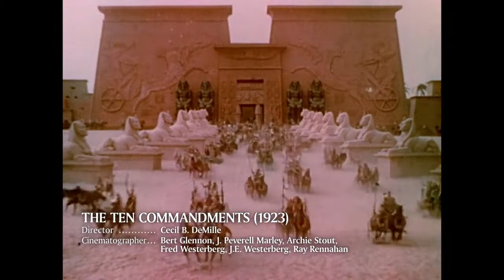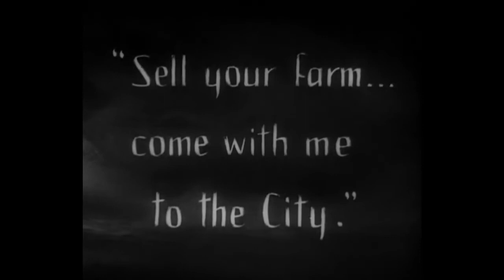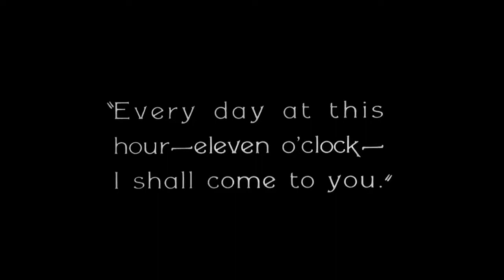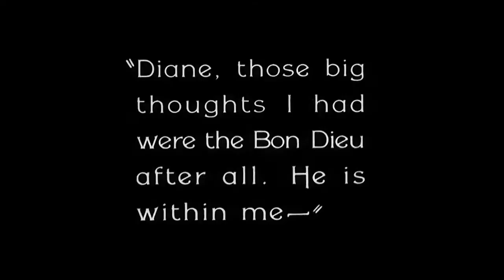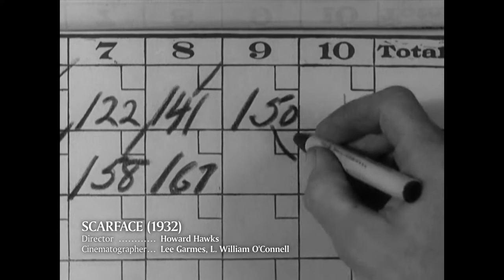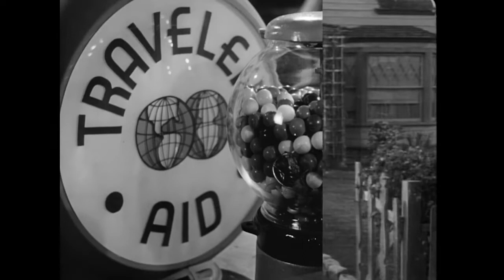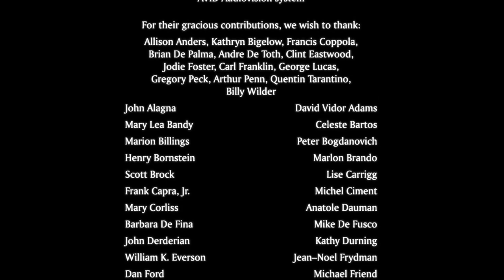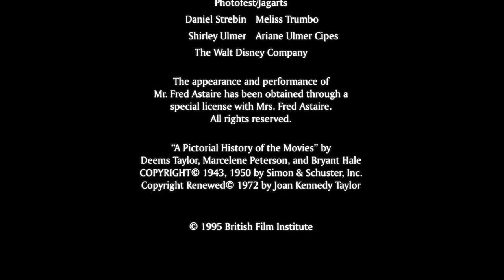A Personal Journey with Martin Scorsese Through American Movies 1995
In the film Martin Scorsese examines a selection of his favorite American films grouped according to two different types of directors:  the director as an illusionist such as D.W. Griffith and F. W. Murnau, who created new editing techniques among other innovations that made the appearance of sound and color possible later on and the director as a smuggler such as filmmakers Douglas Sirk, Samuel Fuller, and Vincente Minnelli, who used to hide subversive messages in their films

The Director as Illusionist
The Cameraman, 1928 silent comedy directed by Edward Sedgwick and an uncredited Buster Keaton
The Birth of a Nation, 1915 silent film directed by D. W. Griffith
Death's Marathon, 1913 silent film directed by D. W. Griffith
Cabiria, 1914 Italian silent film directed by Giovanni Pastrone
Intolerance, 1916 silent film directed by D. W. Griffith
The Ten Commandments (1923), 1923 silent film directed by Cecil B. DeMille
Samson and Delilah, 1949, directed by Cecil B. DeMille
The Ten Commandments (1956), 1956, directed by Cecil B. DeMille
Sunrise: A Song of Two Humans, 1927 silent film directed by F. W. Murnau
Seventh Heaven, 1927 silent film directed by Frank Borzage
Anna Christie, 1930, directed by Clarence Brown
Her Man, 1930, directed by Tay Garnett
The Big House, 1930, directed by George W. Hill
Leave Her to Heaven, 1945 film noir directed by John M. Stahl
Johnny Guitar, 1954 Western film directed by Nicholas Ray
The Robe, 1953 Biblical epic film directed by Henry Koster
East of Eden, 1955, directed by Elia Kazan
Some Came Running, 1958, directed by Vincente Minnelli
Land of the Pharaohs, 1955, directed and produced by Howard Hawks
The Fall of the Roman Empire, 1964, directed by Anthony Mann
The Young Indiana Jones Chronicles, American television series from 4 March 1992 to 24 July 1993, created and executively produced by George Lucas, directed by various directors
2001: A Space Odyssey, 1968 science fiction film produced and directed by Stanley Kubrick

The Director as Smuggler
Cat People, 1942 horror film directed by Jacques Tourneur
I Walked with a Zombie, 1943 horror film directed by Jacques Tourneur
Letter from an Unknown Woman, 1948 film directed by Max Ophüls, based on the novella written by Stefan Zweig
Scarlet Street, 1945 American film noir directed by Fritz Lang
Detour, 1945, directed by Edgar G. Ulmer
Double Indemnity, 1944 film noir directed by Billy Wilder
Crime Wave, 1954 film noir directed by André De Toth
Outrage, 1950, directed by noted film noir actress and pioneering female director Ida Lupino
Gun Crazy, 1950 film noir directed by Joseph H. Lewis
T-Men, 1947 film noir directed by Anthony Mann
Raw Deal, 1948 film noir directed by Anthony Mann
Kiss Me Deadly, 1955 film noir directed by Robert Aldrich